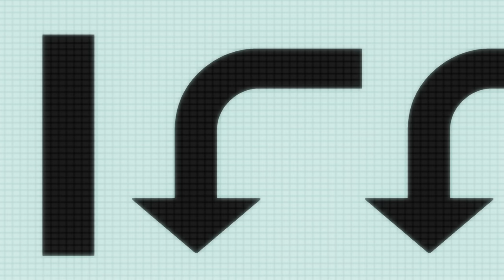🍀Lucky Boy Find His 👽Alien Cousin Trapped in a Futon in His House🌳 Denpa Onna Full Recap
💛Makoto Niwa the Main transfer to a new school and start living with his alien cousing

💛Anime : Ground Control to Psychoelectric Girl or Denpa Onna to Seishun Otoko

💛Plot
Makoto Niwa transfers to a new school and moves in with his aunt, Meme Tōwa. He is confused when he meets his first cousin, Erio, because he thought his aunt lived alone. Erio, who claims she is an extraterrestrial lifeform, does not attend school and wraps herself in a futon. Surprised by his cousin's eccentricity, he needs time to adapt to the tumultuous new life that has been sprung onto him.